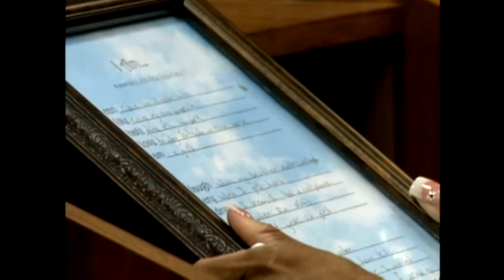Watercraft collision case closes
Tyson Dagley is charged with 3rd degree negligent homicide and ordered to pay Kristen Fonseca's family. For news you need to know,